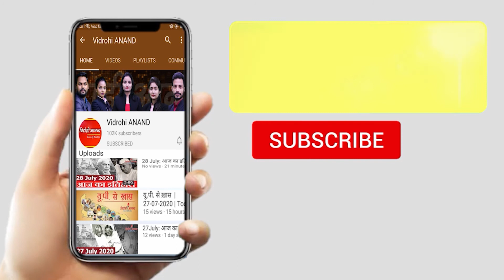UP ADG (L&O) Prashant Kumar ने लगवाई Corona Vaccine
यूपी में फ्रंट लाइन वर्कर्स का टीकाकरण
लखनऊ के 28 अस्पतालों में वैक्सीनेशन
यूपी एडीजी (लॉ एंड ऑर्डर) ने लगाया कोरोना का टीका
प्रशांत कुमार ने लगाई कोरोना वैक्सीन
प्रशांत कुमार ने वैज्ञानिकों पर गर्व जताया